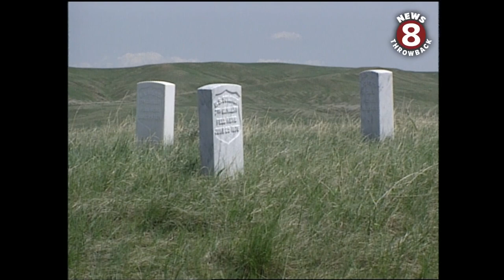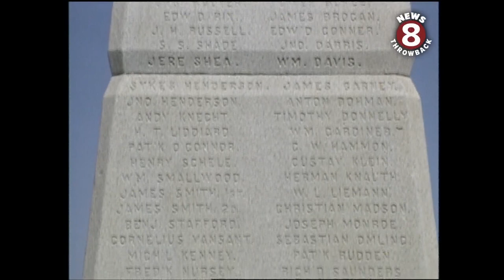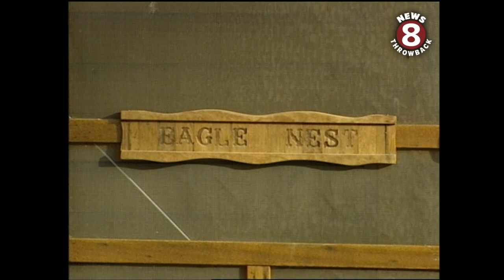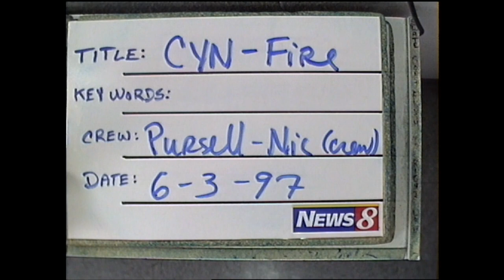Shawn Styles explores Montana in 1997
This is a four part special from May 1997--part of a series 'Adventures with Shawn Styles." Shawn and photojournalist Todd Ward explored the wonders of the Big Sky state.